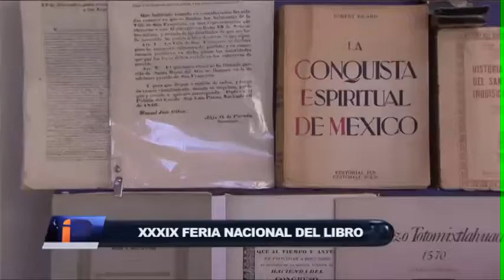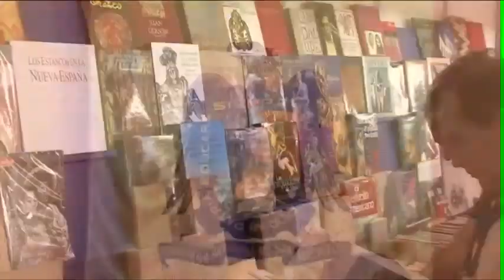ENTREVISTA HECTOR PALAFOX